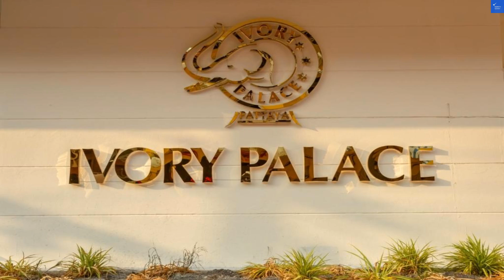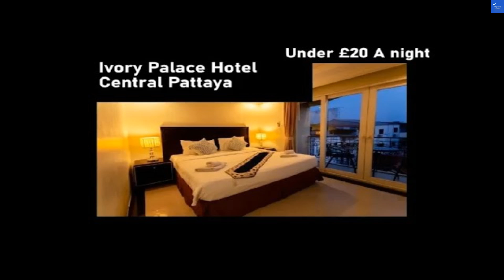Ivory Palace Hotel, Pattaya Central, Thailand